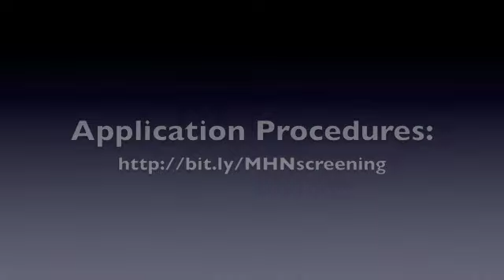San Antonio Homes for Rent 3BD/2BA By MHN Property Management, LLC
5603 Lakebend west A: Awesome Duplex completely redone, ready for move in. Conveniently located to Ft SAM and Randolph AFB, lots of shopping and great restaurants to choose from. The duplex has new appliances and new AC, two inch faux custom blinds, tile, and ceiling fans through out. The Duplex has a one car garage with automatic garage opener, security doors and privacy fenced in yard. Call today to schedule your showing appointment!